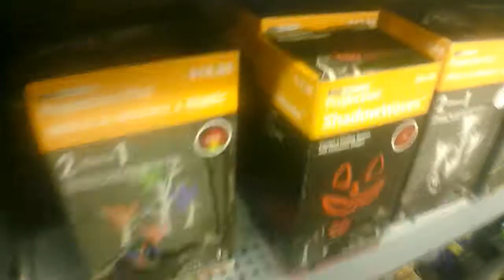it that time of the year again